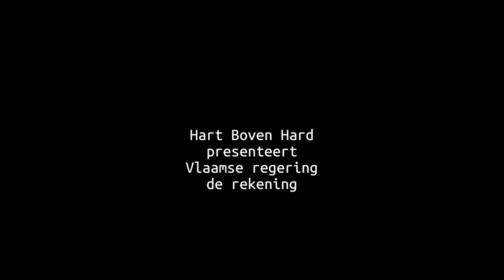Wouter Hillaert nodigt je uit voor de actie van Hart boven Hard op maandag 28 september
Binnen enkele weken verschijnt de nieuwe non-profit gazet. Daarin doet Wouter Hillaert het verhaal van 1 jaar Hart boven Hart. Nu al nodigt Wouter je uit om samen met Hart boven Hard de Vlaamse regering de rekening te presenteren van 1 jaar besparingsbeleid. Afspraak: maandag 28 september om 13 uur in Brussel. Meer weten? Surf naar
Muziek: Mike Clemets - Bounce